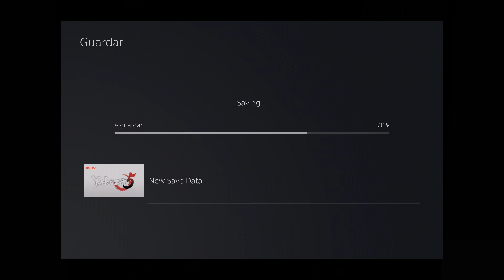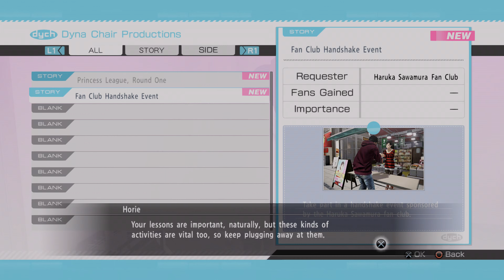[20] Walkthrough - Yakuza 5 Remastered - Story 3 - Chapter 1 Part1 (4K, 60fps)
Game: Yakuza 5 Remastered
Platform: PS5
Language: English
Recorded with: AVerMedia Live Gamer 4K - GC573